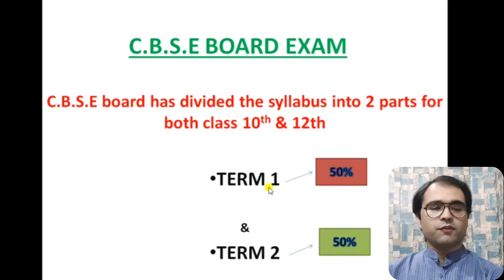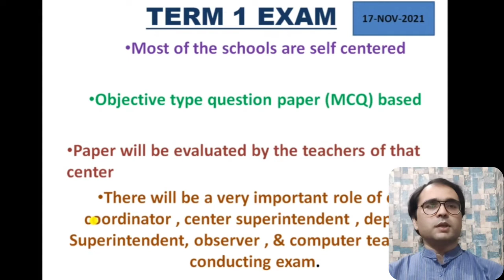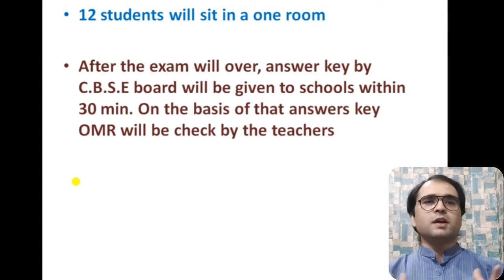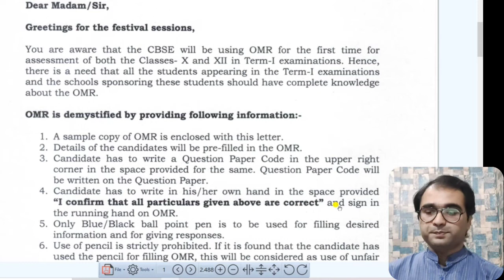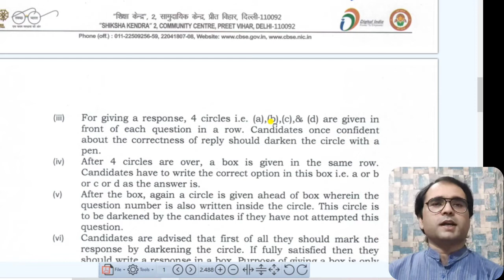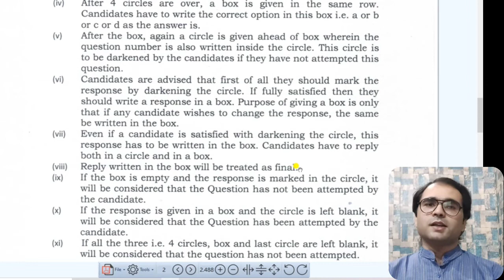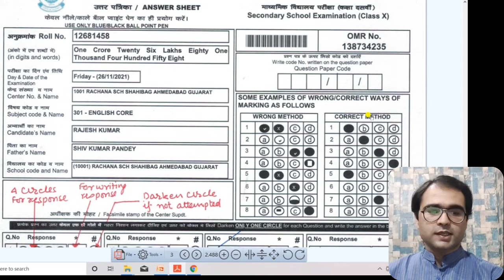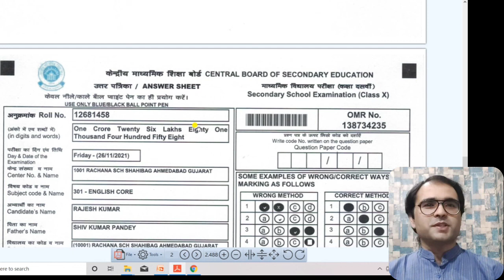C.B.S.E | Term 1 Exam | Points to remember | Good marks | How to fill OMR Correctly | Latest update🔥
Hello friends,
Today in this video I have explained about important Points to remember for securing good marks in C.B.S.E Term 1 exam 17-Nov-2021 , How to fill OMR Correctly, & Latest updates

You can download sample OMR sheet from this site

important Points to remember for CBSE board term 1 Exam
CBSE board
17- Nov - 2021 term one exam
term 1 exam class 10th and 12th
How to fill OMR sheet
how to fill OMR sheet correctly
how to fill omr for term 1 exam CBSE
important updates for CBSE term one exam

free Courses
free my gov certificate
free e -quiz certificate
free management Courses
free trending courses
free it related courses
free job related courses
free Courses after 12th
free courses for science students
free courses for commerce students
free courses for college students
free Courses for engineering students
free courses for interview preparation
free communication related courses
paid Courses For Free
udemy Courses with certificate
free udemy Courses
free future learn courses
free future learn Certificate
free government Courses
free government pledge certificate
free coursera certificate
free foreign University Courses
free top universities Courses
all free Courses
free certificate
personality development Courses
jobs
trending jobs
government jobs